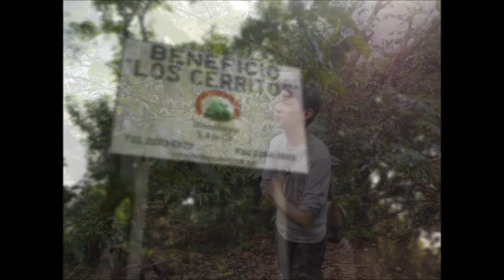ヒマラヤ農園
エルサルバドルのヒマラヤ農園に行った際に撮った写真です。